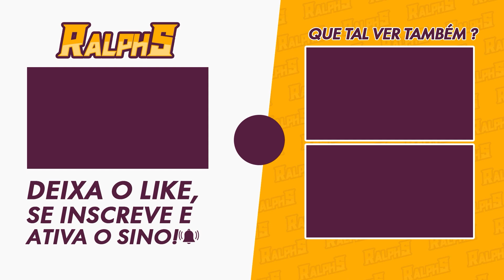🚨TEREMOS RESINAS RESERVA NO HONKAI STAR RAIL !!!🚨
Nesse vídeo de hoje vamos falar sobre o Poder de Desbravador Reserva que está para chegar no Honkai Star Rail.

🎥MEUS EQUIPAMENTOS
-2x Memória Kingston DDR4 4GB